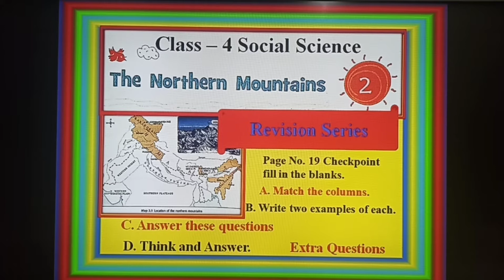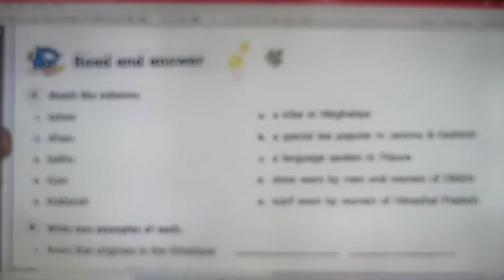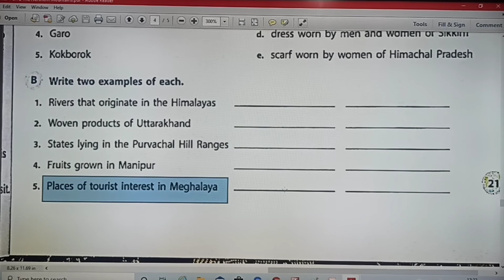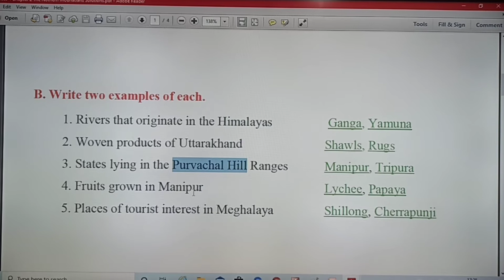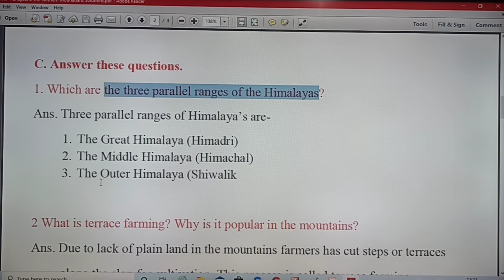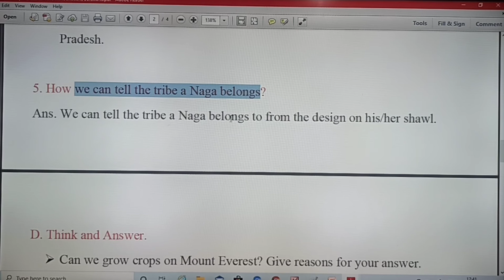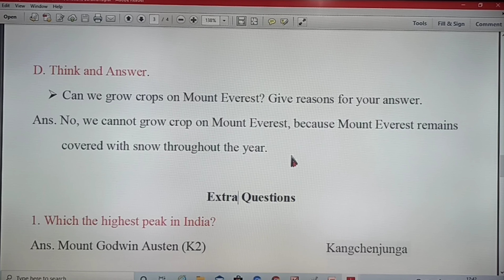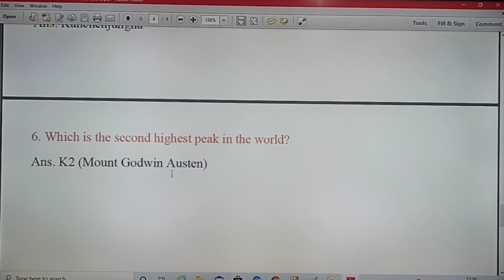Class - 4 Chapter - 2 The Northern Mountains Question / Answer revision series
In this video we will revise all questions / answer and back exercise.

Chapter Link
Class - 4 Chapter - 2 THE NORTHERN MOUNTAINS Social Science